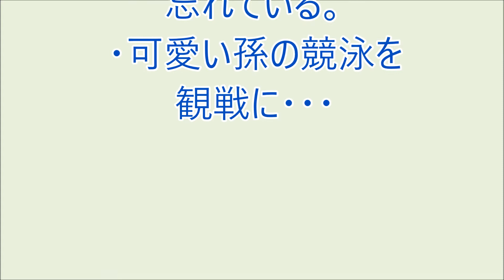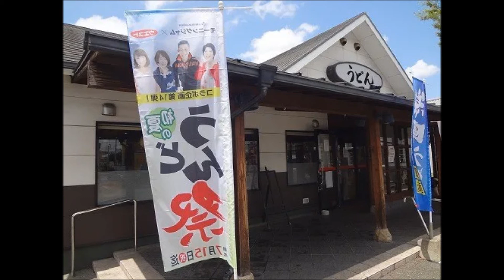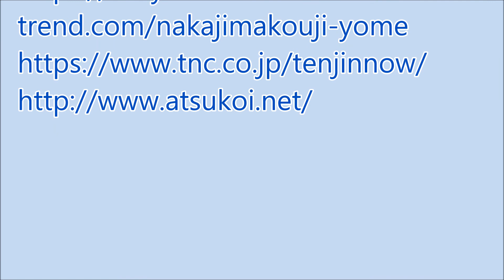爆笑!! おもろい家族 10月29日パート2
・忘れ物が多い主人、はいていたパンツを忘れている。
・可愛い孫の競泳を観戦に・・・（ラジオ、ＦＭ福岡の番組モーニングジャムのリスナー家族の面白かった出来事を投稿し紹介するコーナーです。）